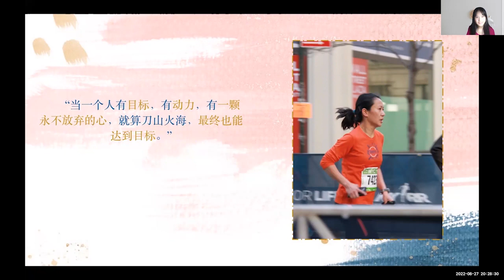2022年小枇杷“十年树木”写作演讲大赛 特等奖 蔡语轩（Kailyn Cai）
《一张照片》

小枇杷微信公众号：pipamag